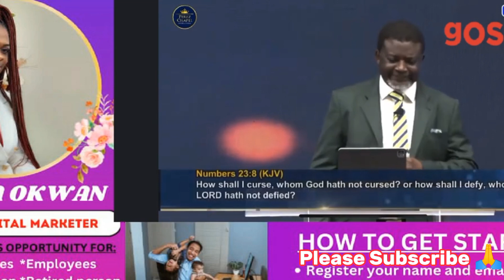How Dare You! Bishop Agyinasare Jabs Nogokpo Shrine Over Curses & Threats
How Dare You! Bishop Agyinasare Jabs Nogokpo Over Curses & Threats

Loyalty TV Studios provides you with everything